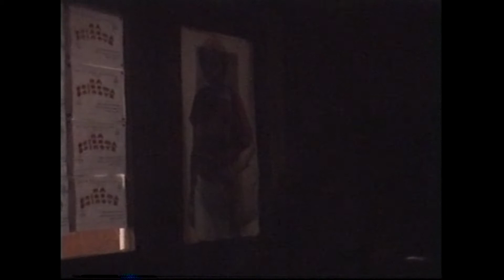Cindy's Party 2002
Ninefields Hall.